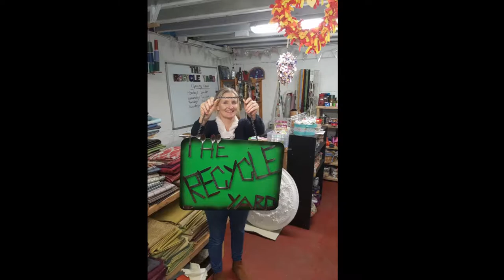Piggy bank build.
Made a huge piggy bank out of a used helium balloon cylinder. Looks great.